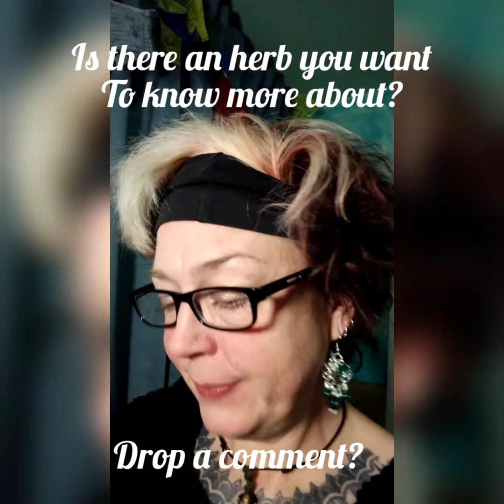Long Story Short! 🤣 Happy New Year 2022! The shapes of things to come.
Long story short! Dang I say that a lot!!! Tee hee hee

Just me rambling on about upcoming videos I want to do. Some good things and some things about things.

What would you like to see? Drop a comment, and I'll do my best to make it happen!
herbs?
specific things?
How to. ?